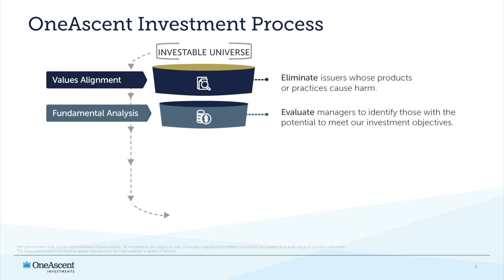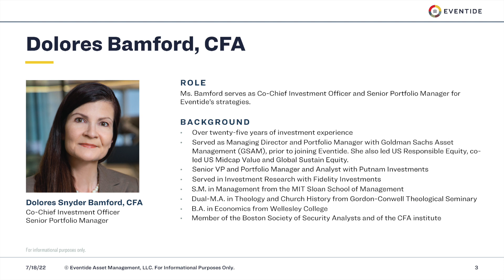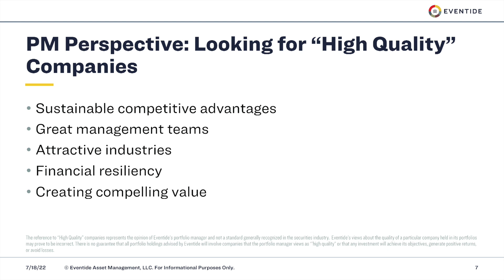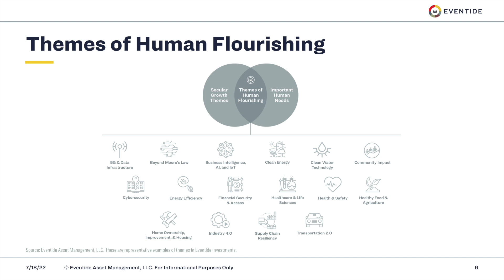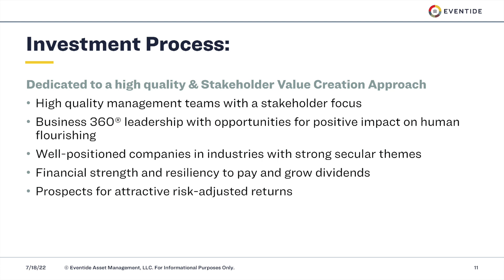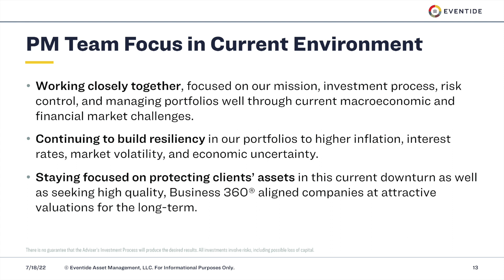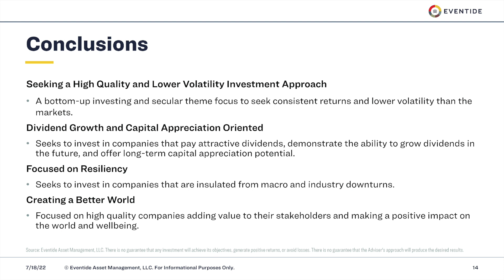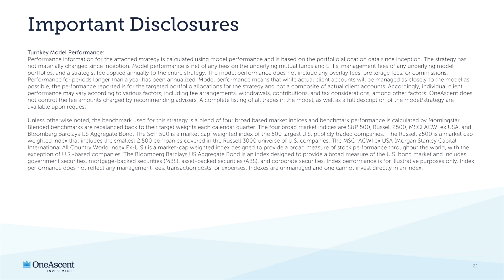Quarterly Market Update Q3 2022 - Manager Spotlight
We recently held our Quarterly Market Update Webinar. Watch the replay to receive market updates and commentary from featured speaker, Dolores Bamford, Co-Chief Investment Officer and Senior Portfolio Manager at Eventide.

Click here to hear from a member of the OneAscent Investment Committee, Nathan Willis, on current portfolio positioning and performance

About OneAscent:
OneAscent Investment Solutions manages a variety of Values-Based Investment strategies designed to help investors live aligned with what they value most. Our broad suite of investment solutions include Turnkey Models, Individual Strategies, and Retirement Portfolios that combine a disciplined investment process and a commitment to Values-Based Investing.